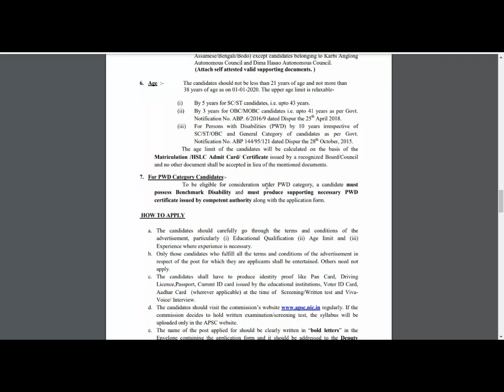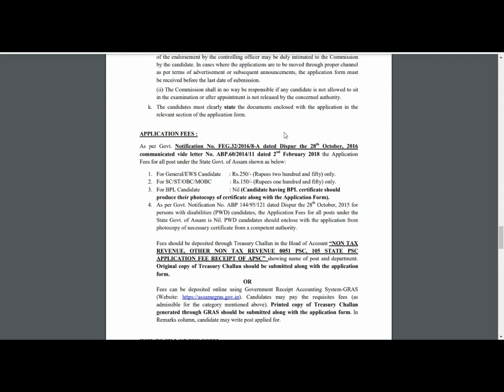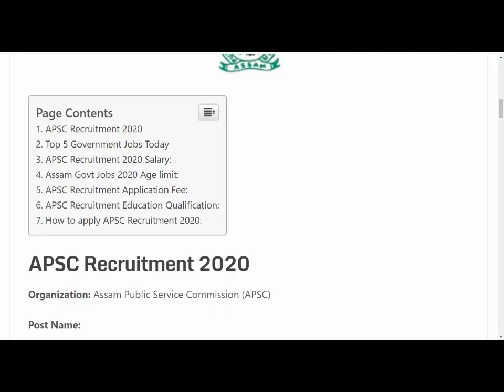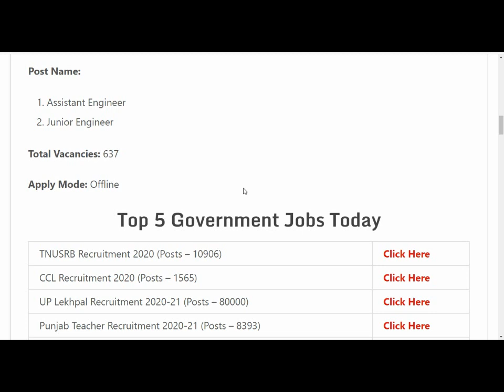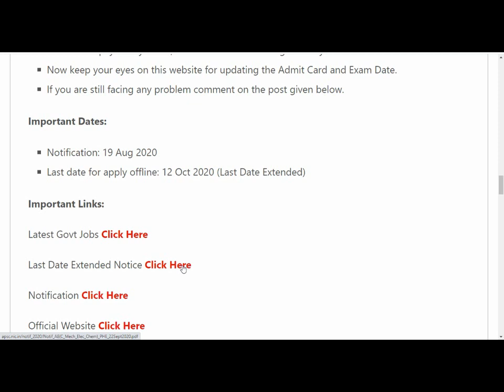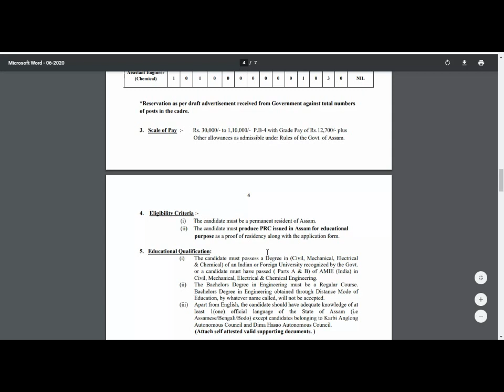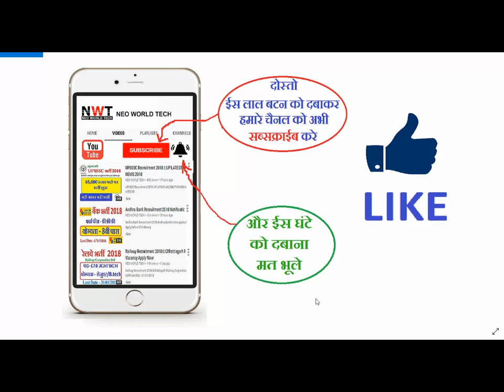जल विभाग बोर्ड विभाग 2020/ Water Department Recruitment 2020/ जलदाय विभाग भर्ती /All State Job